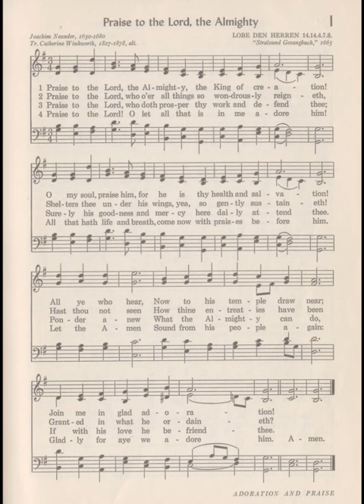02 SDCF 11 15 1981 hymn 1, Praise To The Lord The Allmighty